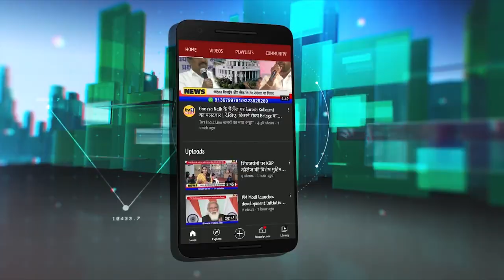PM Modi : Inauguration of Semicon India Conference in Bengaluru